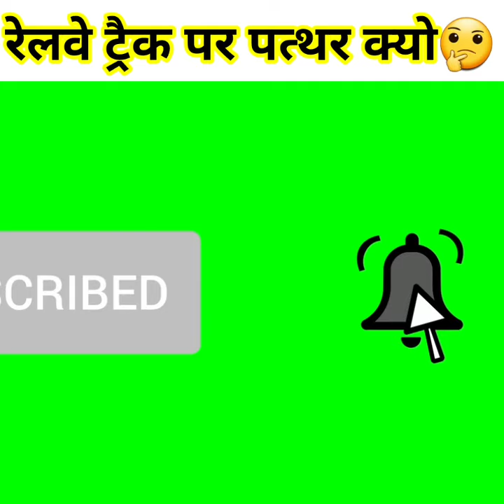रेलवे ट्रैक के नीचे पत्थर क्यो बिछाते है Why are stones under Rail tracks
Today I am going to tell you in this video that why do they lay stones under railway patwaris.

मैं आज आपको इस वीडियो में बताने वाला हूं कि रेलवे के पटवारियों के नीचे पत्थर क्यों बिछाते है।

1.This video has no negative impact on the original works (It would actually be positive for them)
 2.This video is also for teaching purposes.
 3. It is not transformative in nature.
 4. I only used bits and pieces of videos to get the point across where necessary.